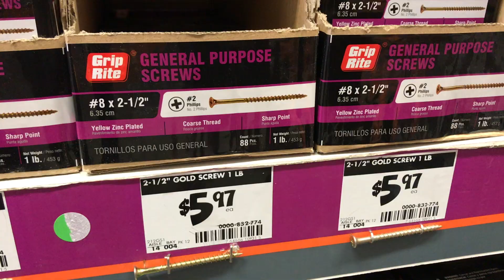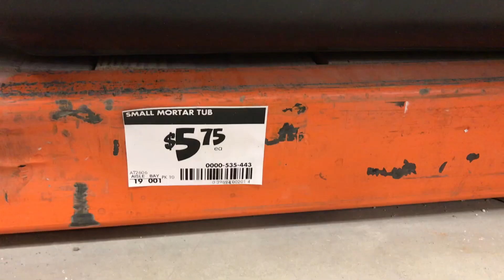Part 1| Morph Mixology DIY Rat Breeding Rack | Structure with Tubs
This was our first reptile related DIY project and I think it turned out great. for the DIY plans. Here is the link to his YouTube video

Supply List:
- (16) 8' 2x3 lumber
- 2 small swivel locking caster wheels
- 2 small fixed caster wheels
- 6 cement mixing tubs
- 6 eye bolts of choice
- Welded Wire Mesh 1/2 in x 1/2 in a 3' by 25' roll (could not find a link)
- Staples
- Box of #8 3in philips wood screw (I think these are the ones we used)